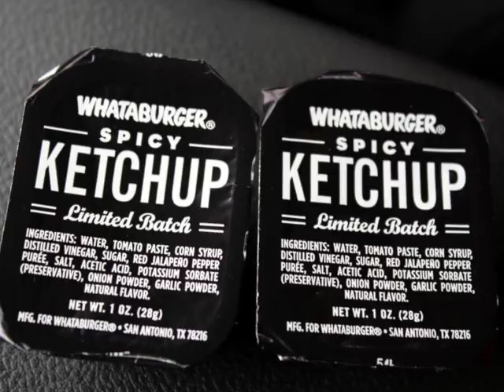Soldier thanks Whataburger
U.S. Army Sgt. Aaron Vaughn thanks Whataburger 914's General Manager Robert Ramirez for sending Vaughn's battalion in Afghanistan a care package that included a case of Whataburger's limited edition spicy ketchup. In appreciation, the former Waxahachie resident gave the fast food manager a flag that flew over Fob Selerno Afghanistan on Memorial Day.